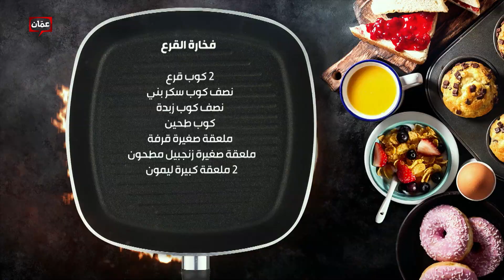بهار ونار - "فخارة القرع"الشيف لين أبوالراغب